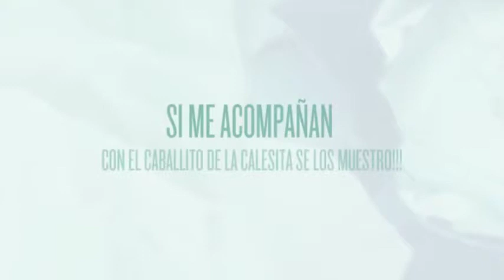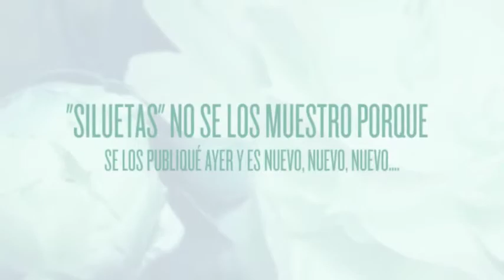Prudencio Hernandez Pinturas -"Por amor a los animales"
Este afamado pintor, ama a los animales como así también a la naturaleza en general. Vaya este homenaje recordando como los ha percibido y plasmado.